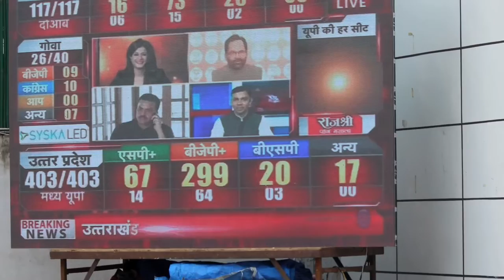Deserted AAP office and Kejriwal house after assembly election result announced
It was to have been a day of celebrations. But as it became clear that the AAP had lost badly in Punjab and Goa, gloom enveloped Delhi Chief Minister Arvind Kejriwal's residence and party office in Delhi.